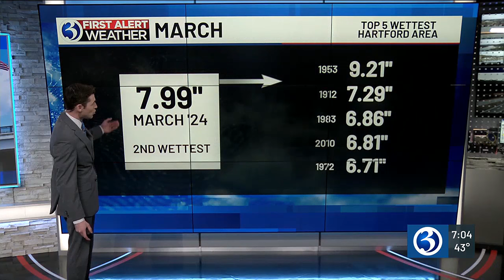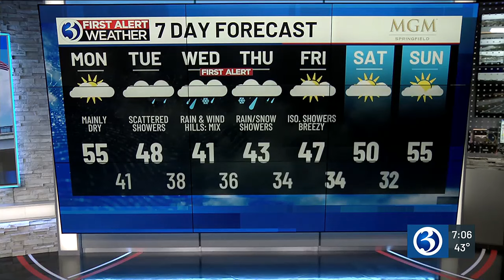Eyewitness News Monday morning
Caitlin Francis and Mike Slifer have the news and weather for the morning of April 1.